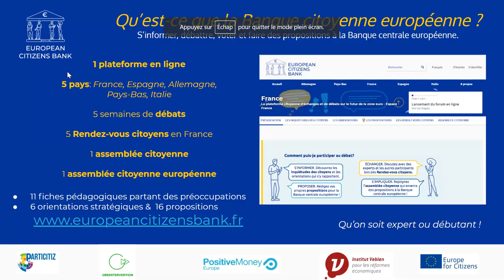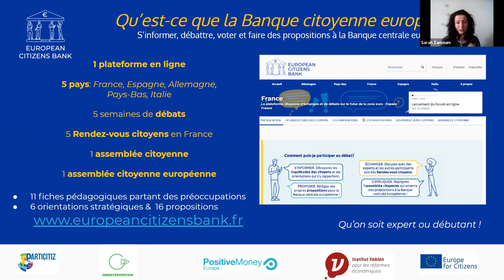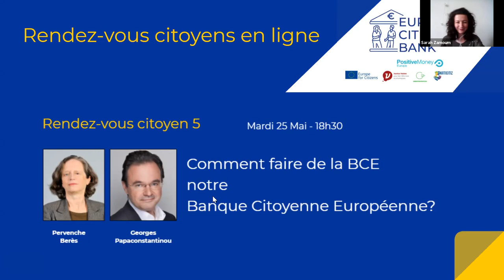[4/5] Banque citoyenne européenne - Faut-il se passer des banques pour sauver l’économie ?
Quatrième Rendez-vous Citoyen de la Banque citoyenne européenne ❗

Depuis la crise de 2008, les banques centrales des pays développés ont repoussé les limites de leur action. Pour faciliter le financement des Etats et relancer l’économie, l’accès à la liquidité auprès de la banque centrale par les banques commerciales n’a jamais été aussi bon marché, et des programmes massifs d’achats d’actifs financiers ont été mis en place. 💶💸
Malgré la mise en place de ces politiques dites “non-conventionnelles”, très ambitieuses, la zone euro reste en stagnation, et l’investissement reste particulièrement faible. 📉
En parallèle, l’explosion du prix des actifs ainsi que de la dette publique font régulièrement la une du débat public.

𝘠-𝘢-𝘵-𝘪𝘭 𝘶𝘯𝘦 “𝘥𝘦́𝘤𝘰𝘯𝘯𝘦𝘹𝘪𝘰𝘯” 𝘦𝘯𝘵𝘳𝘦 𝘭𝘢 𝘴𝘱𝘩𝘦̀𝘳𝘦 𝘧𝘪𝘯𝘢𝘯𝘤𝘪𝘦̀𝘳𝘦, 𝘲𝘶𝘪 𝘢 𝘭𝘢𝘳𝘨𝘦𝘮𝘦𝘯𝘵 𝘣𝘦́𝘯𝘦́𝘧𝘪𝘤𝘪𝘦́ 𝘥𝘦𝘴 𝘱𝘰𝘭𝘪𝘵𝘪𝘲𝘶𝘦𝘴 𝘮𝘰𝘯𝘦́𝘵𝘢𝘪𝘳𝘦𝘴 𝘳𝘦́𝘤𝘦𝘯𝘵𝘦𝘴, 𝘦𝘵 𝘭’𝘦́𝘤𝘰𝘯𝘰𝘮𝘪𝘦 𝘳𝘦́𝘦𝘭𝘭𝘦 ?
𝘓𝘦𝘴 𝘣𝘢𝘯𝘲𝘶𝘦𝘴 𝘤𝘰𝘮𝘮𝘦𝘳𝘤𝘪𝘢𝘭𝘦𝘴 𝘰𝘯𝘵-𝘦𝘭𝘭𝘦𝘴 𝘤𝘦𝘴𝘴𝘦́ 𝘥’𝘢𝘷𝘰𝘪𝘳 𝘱𝘰𝘶𝘳 𝘱𝘳𝘪𝘯𝘤𝘪𝘱𝘢𝘭 𝘳𝘰̂𝘭𝘦 𝘥𝘦 𝘧𝘪𝘯𝘢𝘯𝘤𝘦𝘳 𝘭’𝘪𝘯𝘷𝘦𝘴𝘵𝘪𝘴𝘴𝘦𝘮𝘦𝘯𝘵 ?
𝘍𝘢𝘤𝘦 𝘢̀ 𝘶𝘯𝘦 𝘵𝘦𝘭𝘭𝘦 𝘴𝘪𝘵𝘶𝘢𝘵𝘪𝘰𝘯, 𝘧𝘢𝘶𝘵-𝘪𝘭 𝘲𝘶𝘦 𝘭𝘢 𝘣𝘢𝘯𝘲𝘶𝘦 𝘤𝘦𝘯𝘵𝘳𝘢𝘭𝘦 𝘧𝘪𝘯𝘢𝘯𝘤𝘦 𝘥𝘪𝘳𝘦𝘤𝘵𝘦𝘮𝘦𝘯𝘵 𝘭𝘦𝘴 𝘌𝘵𝘢𝘵𝘴, 𝘭𝘦𝘴 𝘦𝘯𝘵𝘳𝘦𝘱𝘳𝘪𝘴𝘦𝘴, 𝘷𝘰𝘪𝘳𝘦 𝘭𝘦𝘴 𝘤𝘪𝘵𝘰𝘺𝘦𝘯𝘴 ?
𝘍𝘢𝘶𝘵-𝘪𝘭 𝘦𝘯𝘷𝘪𝘴𝘢𝘨𝘦𝘳 𝘶𝘯𝘦 𝘳𝘦𝘧𝘰𝘯𝘵𝘦 𝘥𝘶 𝘴𝘺𝘴𝘵𝘦̀𝘮𝘦 𝘣𝘢𝘯𝘤𝘢𝘪𝘳𝘦 ?

I͟n͟t͟e͟r͟v͟e͟n͟a͟n͟t͟s͟ :
𝗣𝗲𝘁𝗲𝗿 𝗣𝗿𝗮𝗲𝘁, Économiste et ancien chef économiste de la Banque centrale européenne
𝗔𝗻𝗻𝗲-𝗟𝗮𝘂𝗿𝗲 𝗗𝗲𝗹𝗮𝘁𝘁𝗲, Experte d’économie financière et de la macroéconomie internationale
𝗘𝗿𝗶𝗰 𝗠𝗼𝗻𝗻𝗲𝘁, Economiste et historien spécialiste des questions financières
𝘙𝘦𝘯𝘤𝘰𝘯𝘵𝘳𝘦 𝘢𝘯𝘪𝘮𝘦́𝘦 𝘱𝘢𝘳 𝘑𝘶𝘭𝘪𝘦𝘯 𝘏𝘢𝘭𝘭𝘢𝘬, 𝘐𝘯𝘴𝘵𝘪𝘵𝘶𝘵 𝘝𝘦𝘣𝘭𝘦𝘯

Vous voulez plus d'informations sur le projet de Banque citoyenne européenne?
Découvrez la plateforme de démocratie participative qui vous permettra d'émettre des recommandations à la Banque centrale européenne: